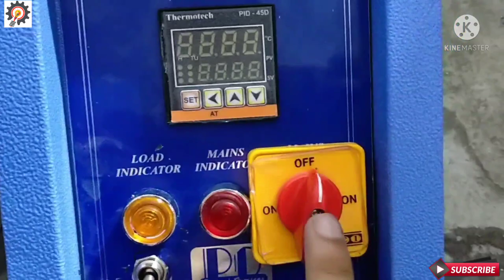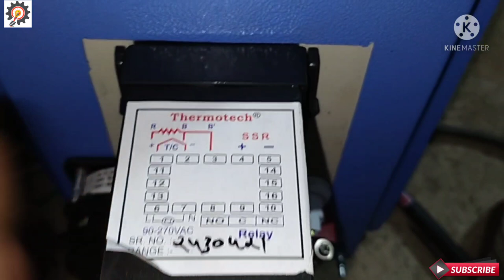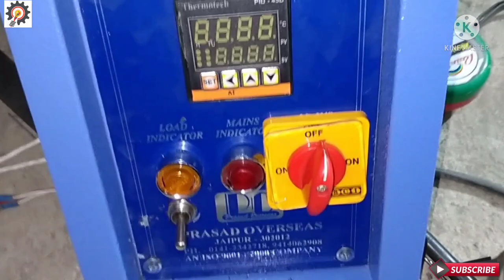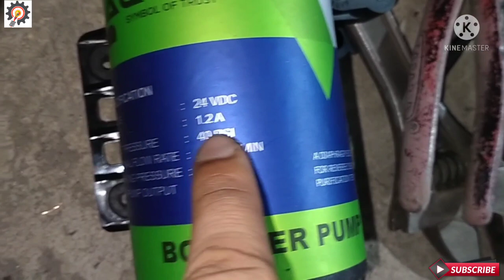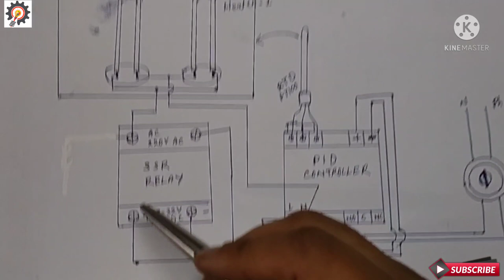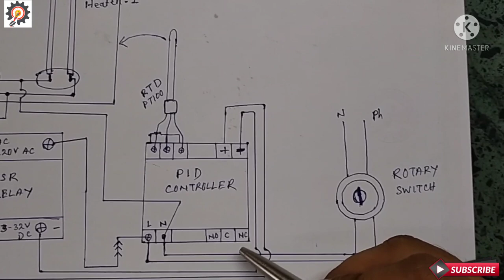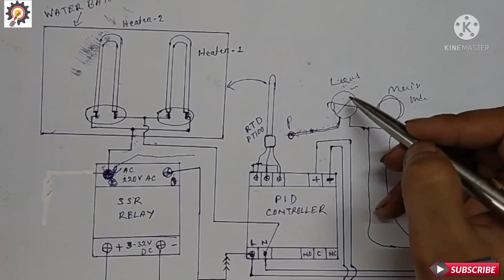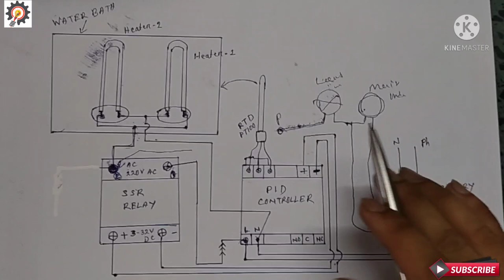How to Connection 3KW Heater, SSR Relay, PID Controller & Rtd Sensor in Water Bath in Hindi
How to Connection 3KW Heater, SSR Relay, PID Controller & Rtd Sensor in Water Bath in Hindi | PID controller, SSR Relay, Heater and Rtd sensor full Connection | Water Bath wiring connection.

Social Link ;

Friends, Please Click These Link and Direct Join with me for getting more Updates about this types of Technical Knowledge and Many More